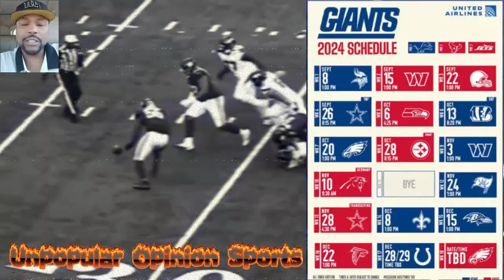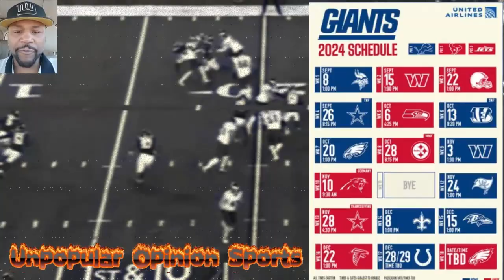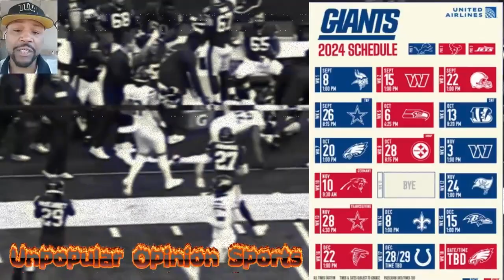UNPOPULAR OPINIONS NY GIANTS 2024 SCHEDULE/ FAVORABLE OR NOT?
A quick look at the NY Giants 2024 schedule.